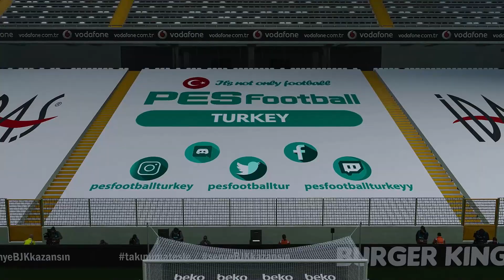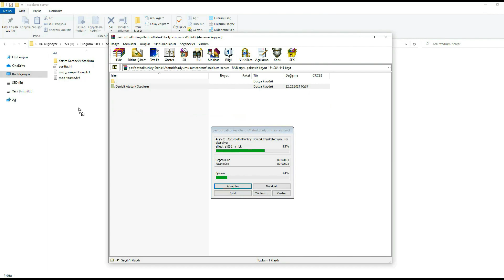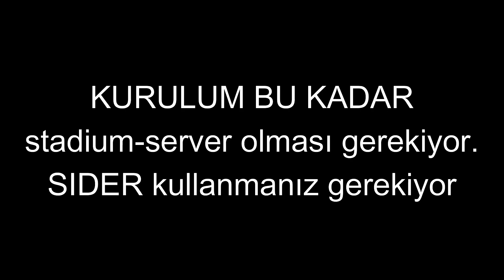PES 2021 Vodafone Park Stadyumu + Kurulum | Beşiktaş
🚨⚠  Stadyum modellemesi:  By AlexFreen​​​​   ⚠🚨